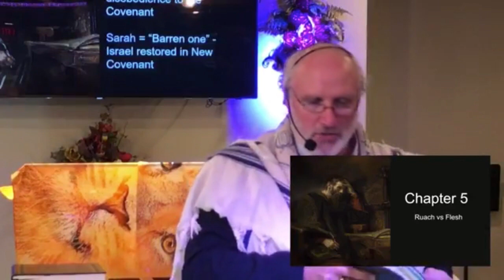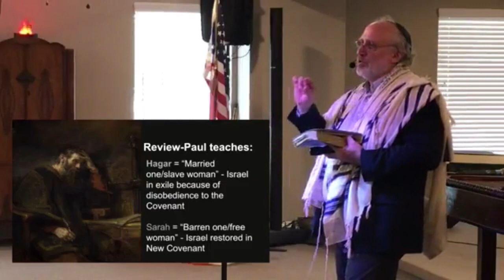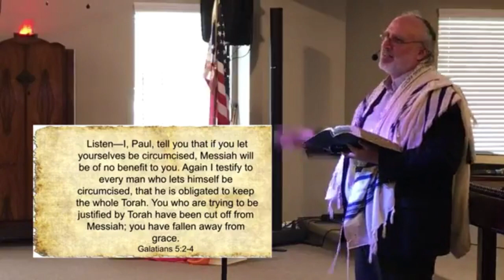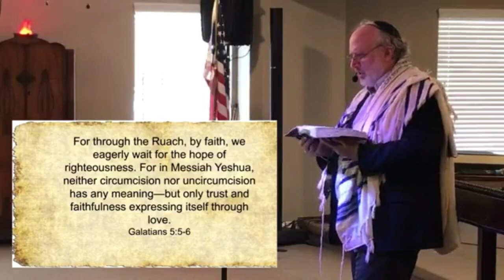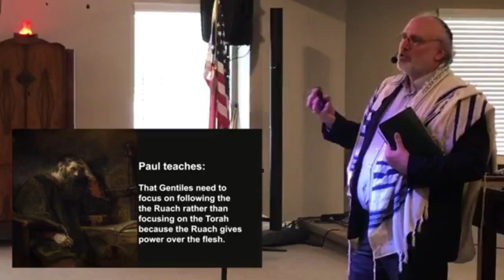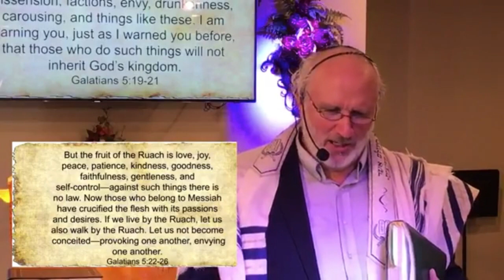Gal 5 What should we focus on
Don't miss out on new teachings every week. Please click on the "LIKE" button if this video has been a blessing to you. For more information about City on the Hill Messianic Jewish Congregation), visit our Join us on Social media! If you would like to know more about us, we would love to hear from you! Join us for Shabbat Services & Torah Study LIVE Streamed on our Main YouTube Channel every Shabbat at 10:30 AM (CST) and every Wednesday for Torah Study Live Stream at 7pm (CST)